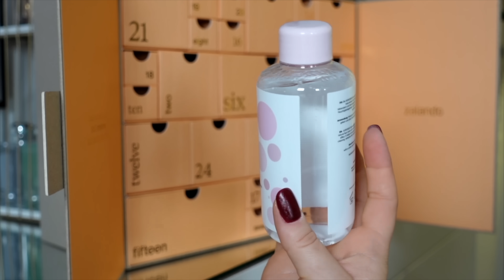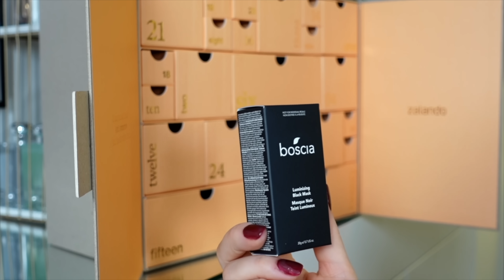FOREO UFO W KALENDARZU ZALANDO! przeżyłam SZOK!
Jest to co roku jeden z najczęściej komentowanych kalendarzy adwentowych - Zalando! Nie spodziewałam się, że w tym roku przebije chyba wszystkie inne kalendarze. To co w nim znalazłam przeszło moje najśmielsze oczekiwania - Foreo UFO, które jest warte ponad 400 zł!! Dajcie znać co sądzicie o zawartości tego kalendarza!

⭐️ KALENDARZE 2021 ⭐️
NAJCUDOWNIEJSZY ZAPACH! 😲 KALENDARZ YVES ROCHER
KALENDARZ O WARTOŚCI 1800 ZŁ! NAJLEPSZY EVER!
KALENDARZ HUDA BEAUTY ZA 800 ZŁ?!
KALENDARZ REAL TECHNIQUES ZA 420zł! Hit czy Kit?
KALENDARZ PAPIERNICZY 2021! CZY WYGRAŁAM 500€ ?!

adres:
StylizacjeTV
WeWork, ul. Krucza 50
00-025 Warszawa